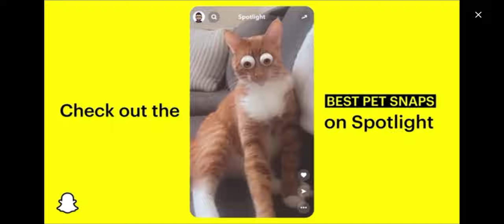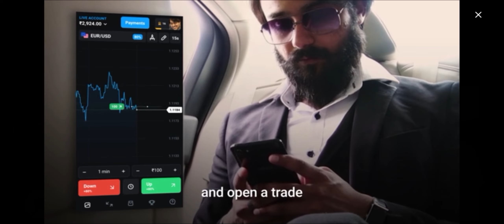One More New Update In Car For Saler Simulator Dealership || New Garage